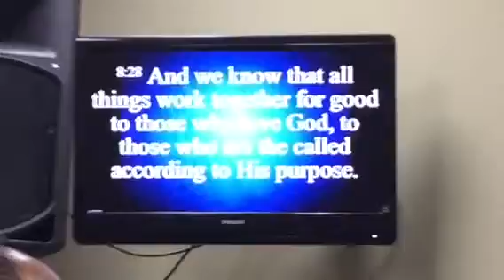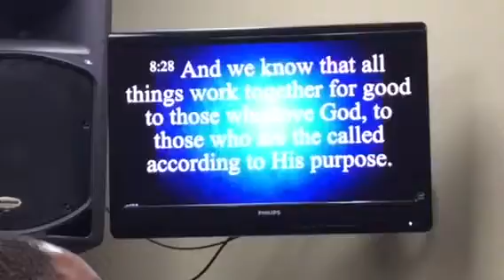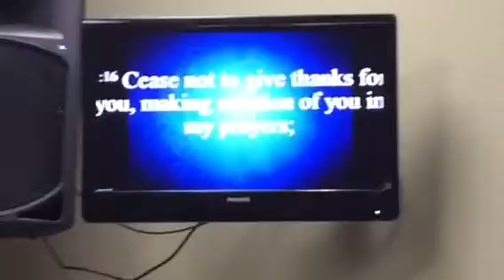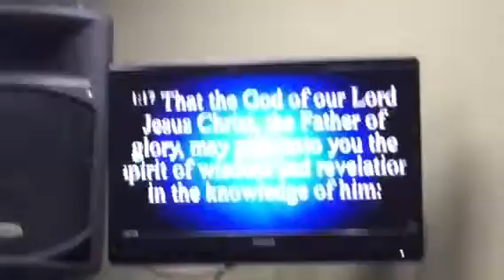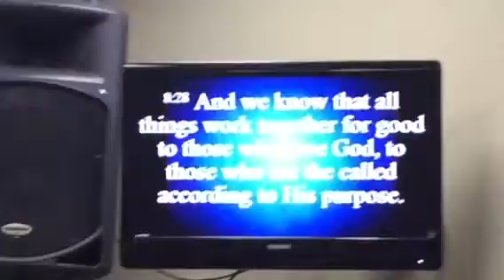Dr. Obi Ebo. The inseparable love of God Part 2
Part 2 of the three part series on God's Amazing Grace and His love without limit.